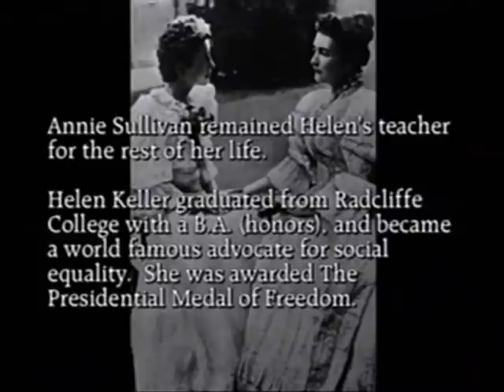The miracle teacher of Helen Keller